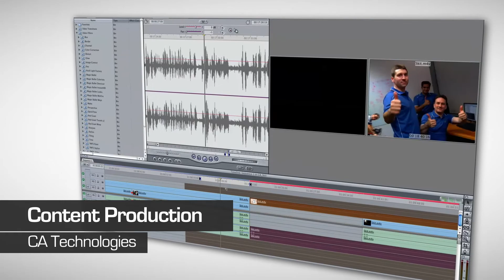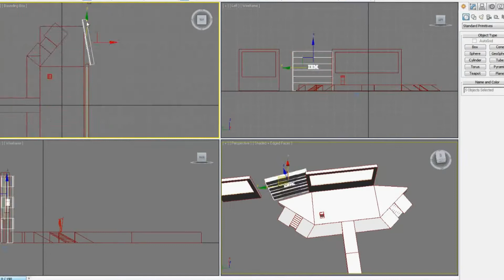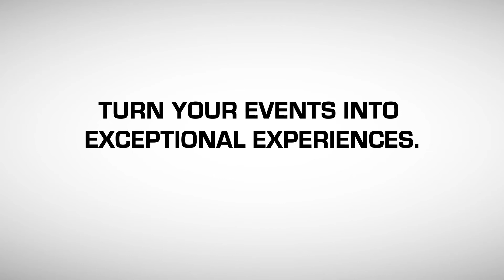Five Good Reasons Why You Should Make Us Your Next Stop - Circus Maximus